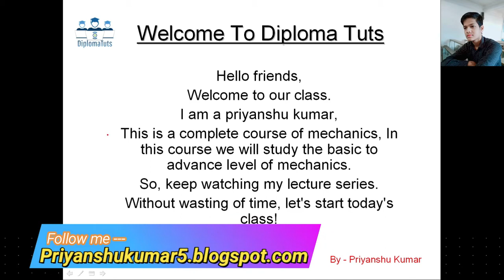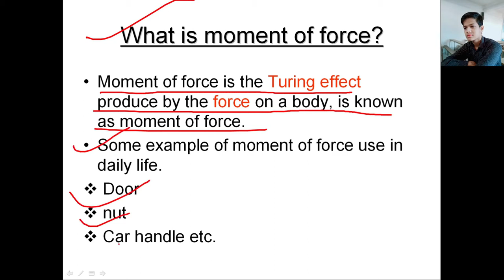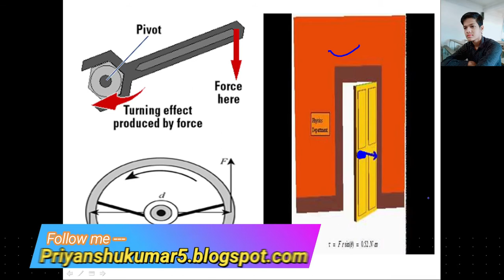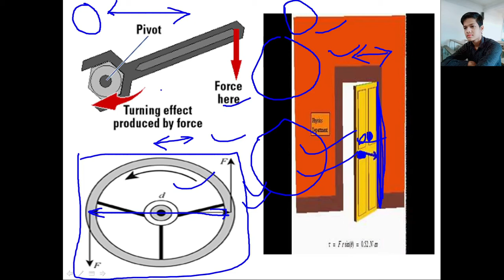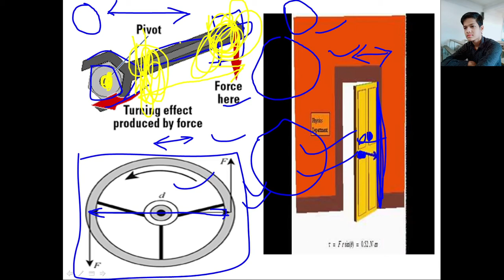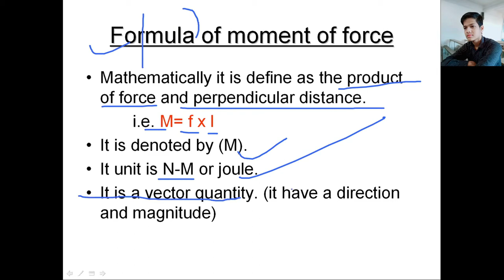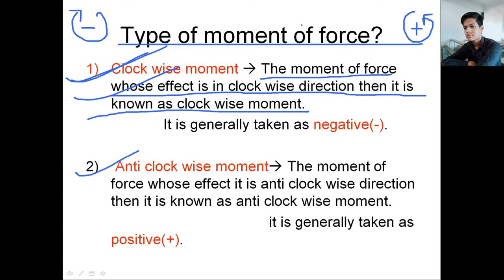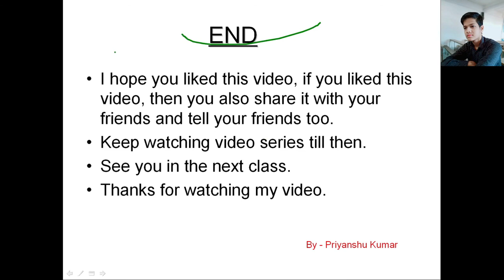What is moment of force or torque in hindi ? ||By- priyanshu Kumar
Hii friends,
In this video we will learn about,
1.What is moment of force?
2. How many type of moment of force?
                                                So,I will give the complete analysis of moment of forces and many topics . You can watch my full video for better understanding.  THANKS